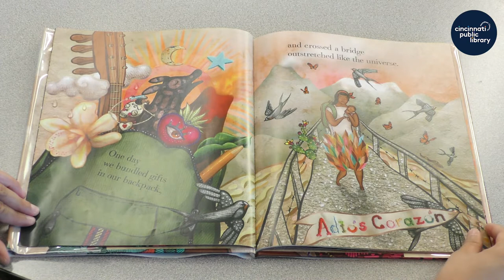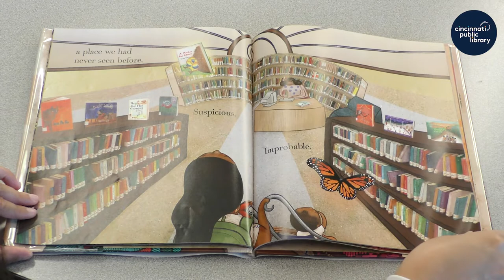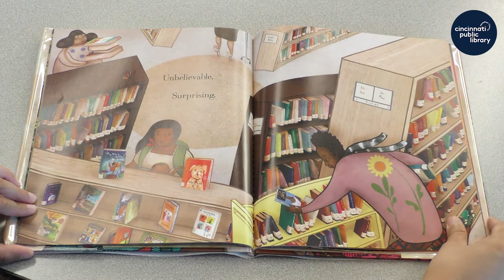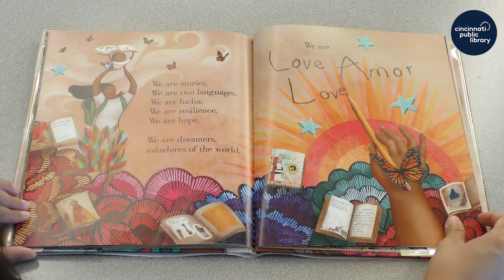Storytime at Home: "Dreamers"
Storytime at Home is presented by the Cincinnati & Hamilton County Public Library.